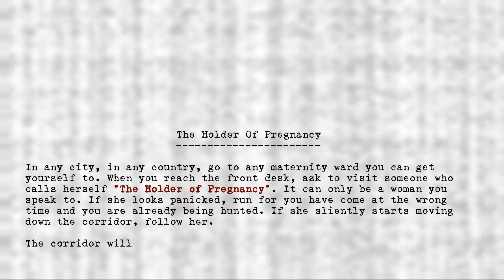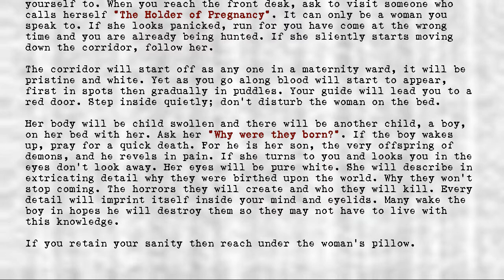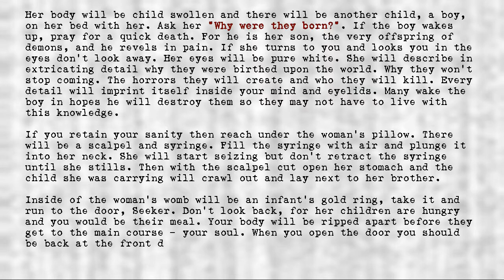Legion's Objects - Holder of Pregnancy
Title: Holder of Pregnancy